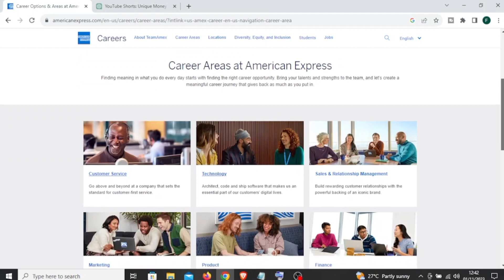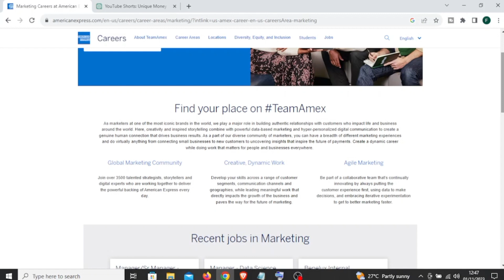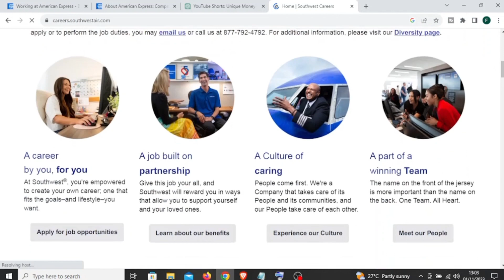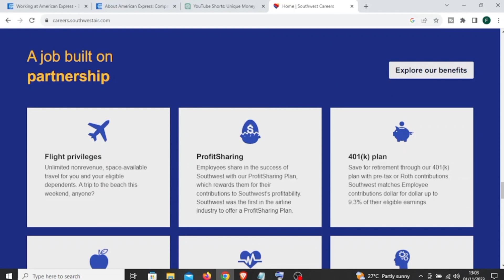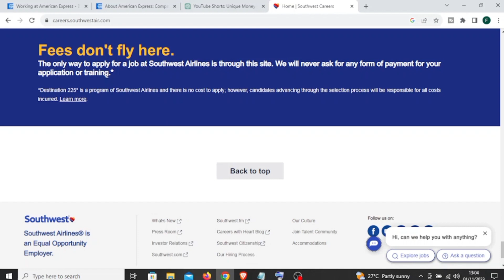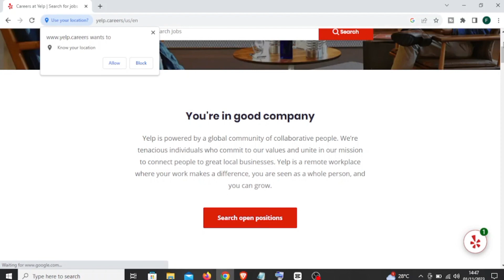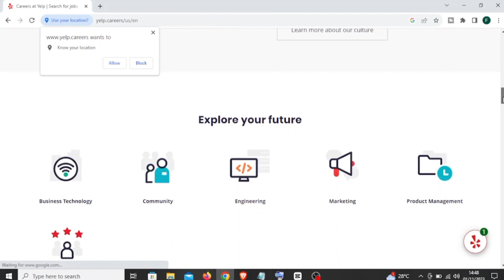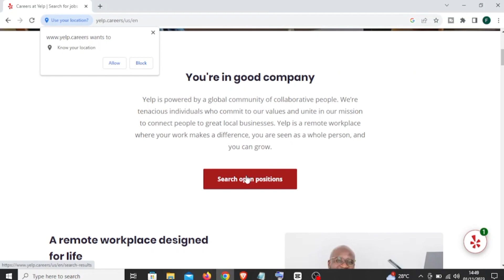Top Companies Hiring Remote Jobs/ Work From Home. Available Worldwide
These companies are always hiring beginners, intermediate, advanced  and offer jobs allowing anyone to work from home or remotely from anywhere in the world and earn daily or weekly. Depending on the role, they can pay very well, but the best part is that they allow you to work and make money online. Earn $700 weekly with these companies.